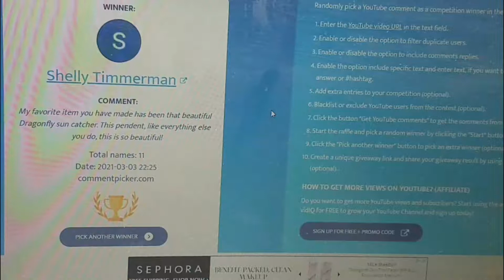2500 Subscriber Giveaway Winner Results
Thanks everyone for entering! I wouldn't have a channel without each of you!

You can support me in several ways, and any way listed below is so much appreciated. This kind of support helps my channel reach other viewers.

Be sure to like my fb page so you can get updates when I upload a new piece.

As always, be safe when working with resin or paint. Work in a well ventilated area. Keep a fire extinguisher nearby. Wear a respirator and nitrile gloves when working with resin and mica powders.